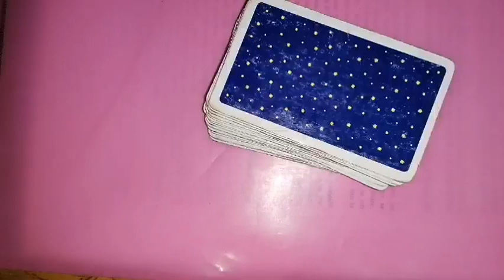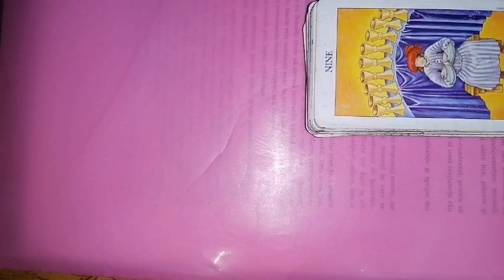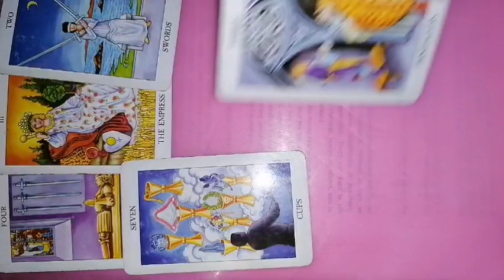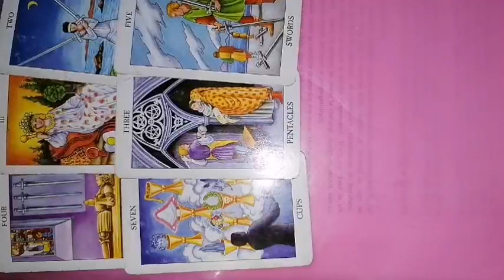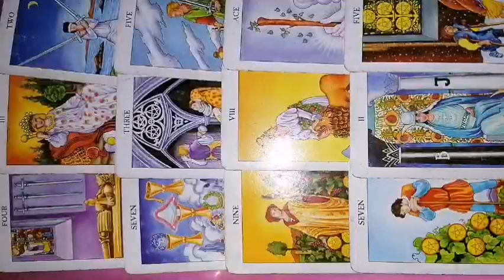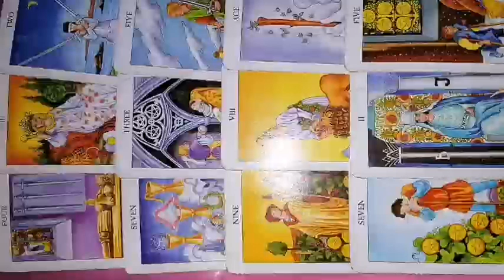BERBEC tarot 18-24 septembrie 2023